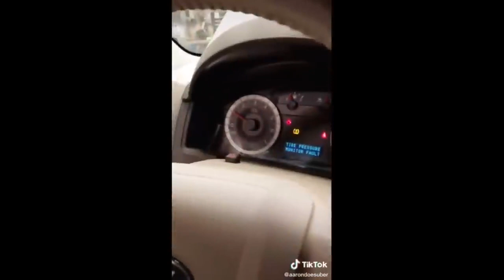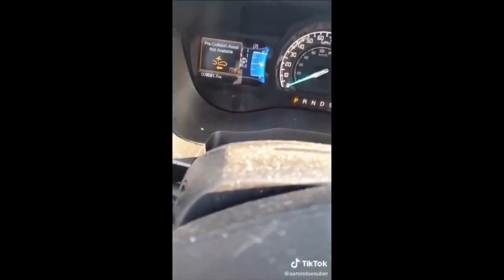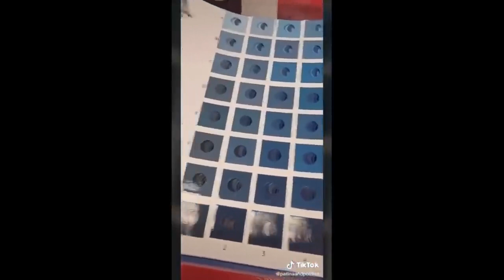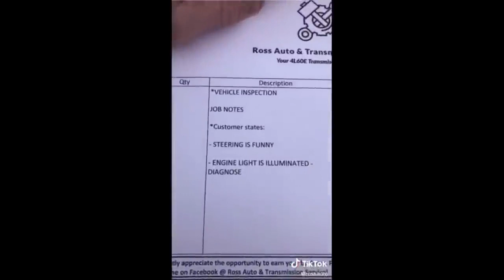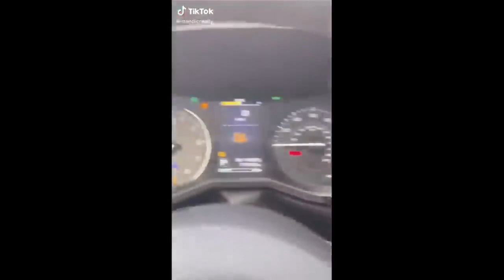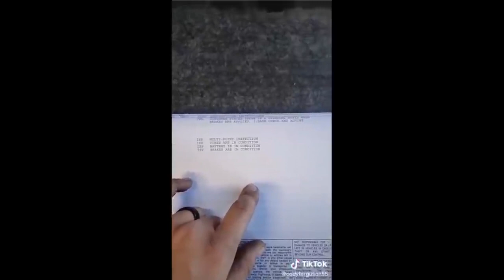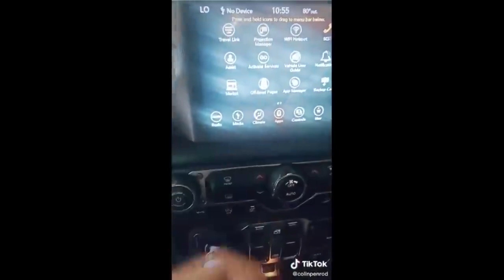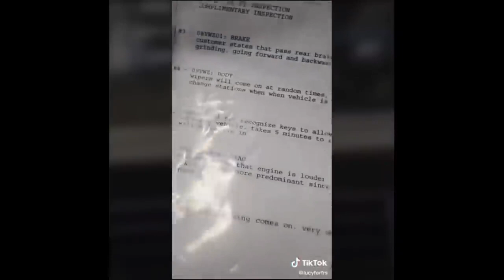''1 HOUR'' Mechanical Problems Compilation 2022 - Mechanical Fails and more